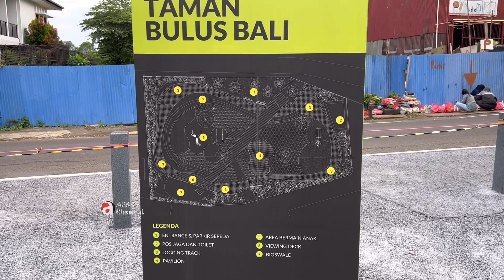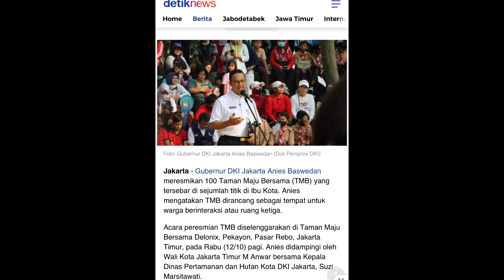Keren Jakarta ‼️ Taman Baru lagi ni geiss “Taman Bulus Bali” | Ruang Terbuka Hijau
Thankyou 😊🙏